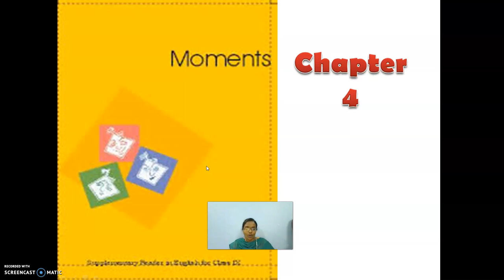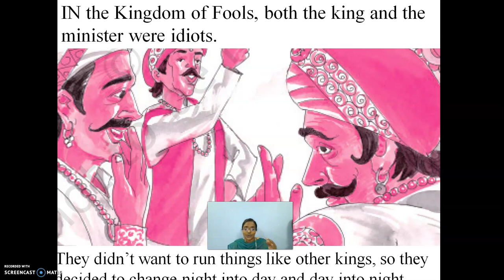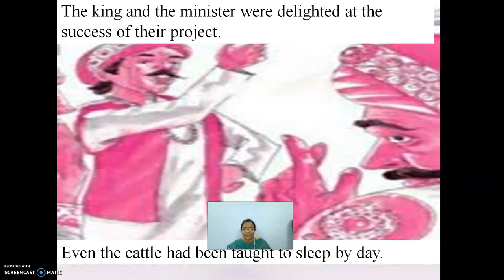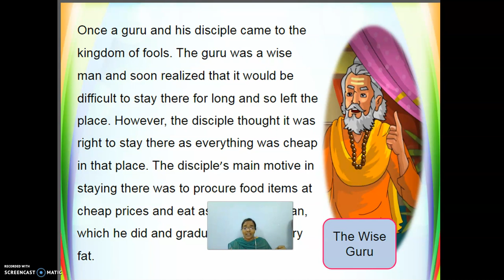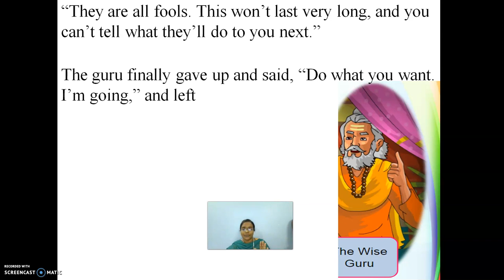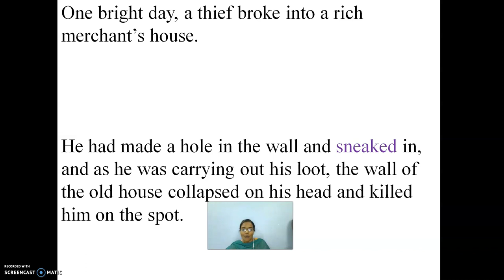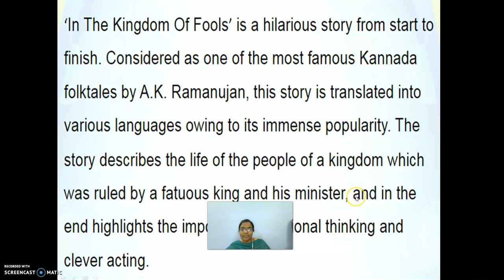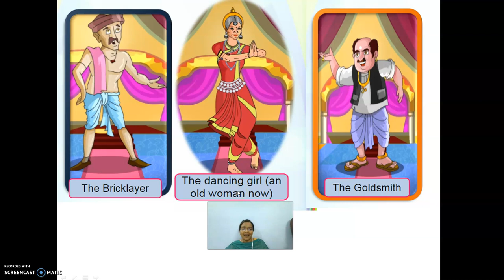GGVS9 SE C4 KINGDOM OF FOOLS P13